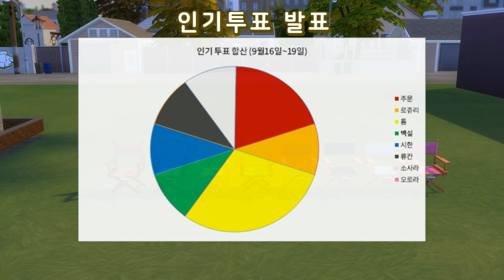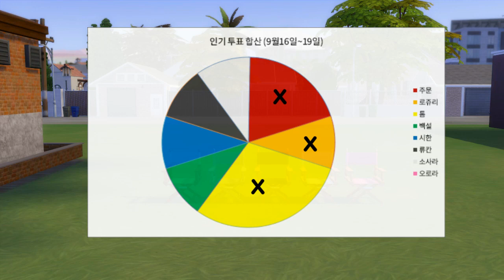[심즈4 챌린지] 3/ 배우대전 2-1화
햇빛이 따사로이 드는 반지하 배우양성소에
모인 신인 배우 8인들.
인기투표 순위부터, 행동까지 평소와 너무 다른 8인의 배우들. 괜찮은걸까?

◈챌린지 소개◈
반요 배우 양성소에, 신인배우 8인이 모였다. 8인중 가장 먼저 '배우 10LV'을 달성하면 승!
대결에서 승리하여, 누구보다 빨리 배우 최정상에 도달하라!

◑ 배경음악 : 배우대전 YouTube 오디오 라이브러리